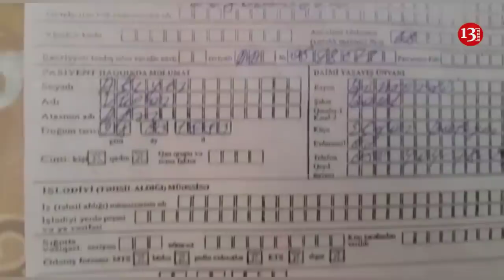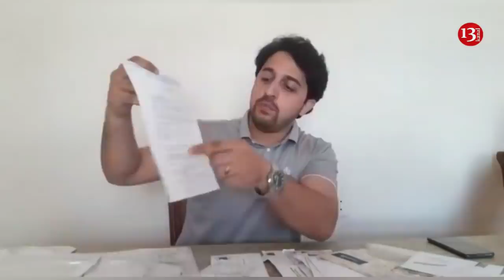"ƏLİ QANDALLI Yasamal qəbiristanlığında döydülər, DEDİLƏR MEYİDİNİ ELƏ BURA ATACAĞIQ"-Şikayət